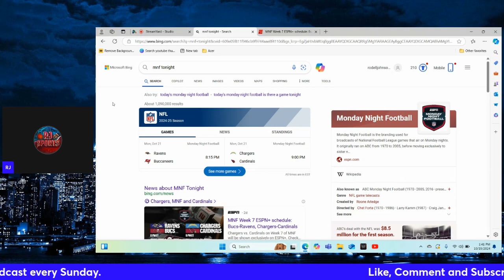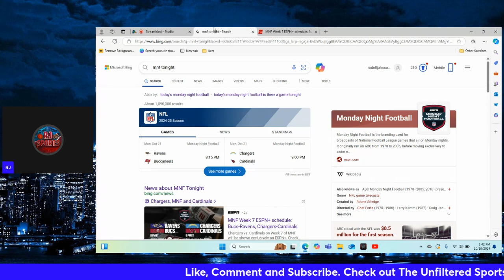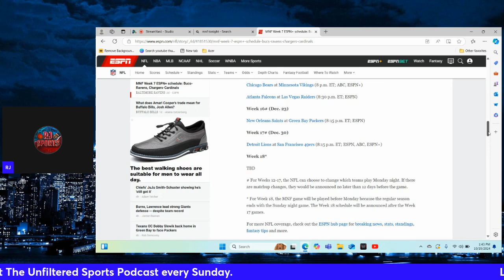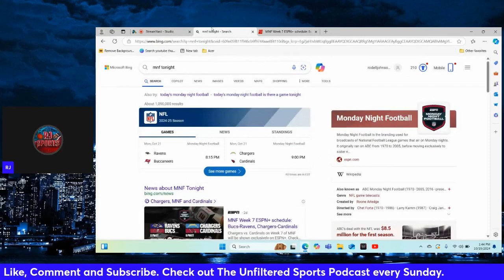Dear ESPN, STOP with HEAD-TO-HEAD MNF!